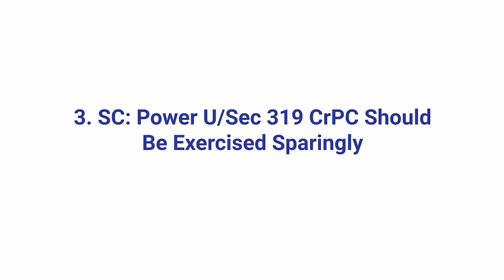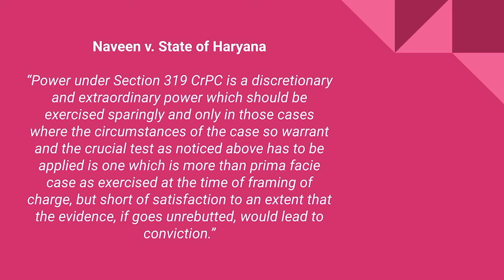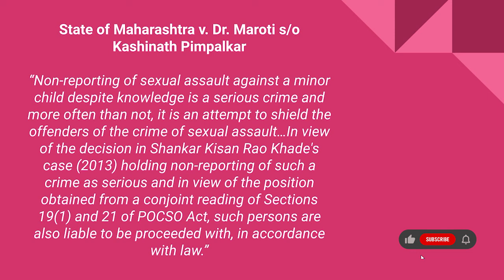Weekly Legal Talk 102| 2-finger test Banned| Bribe-giver can be prosecuted under PMLA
Download Jurisedge Academy App on your Android Phone.

For any query regarding LL.M and UGC Courses offered by Jurisedge Academy, Whatsapp Now @ 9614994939